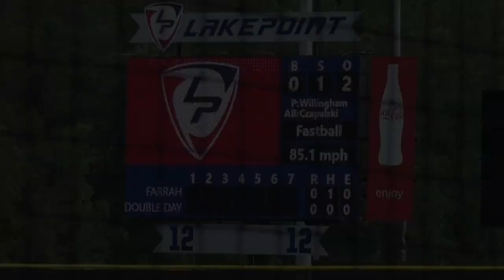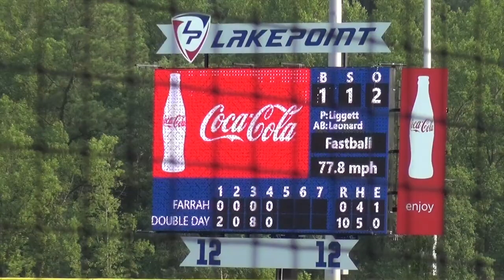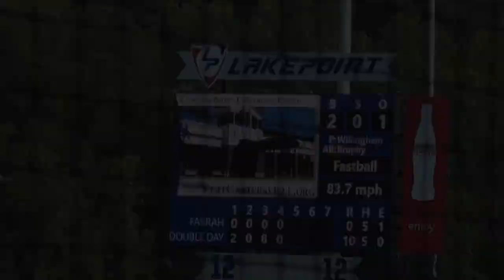2015-07-06 - Farrah Scout at PG vs Double Days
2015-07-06 - Farrah Scout at PG vs Double Days